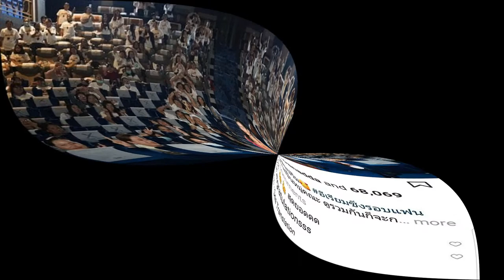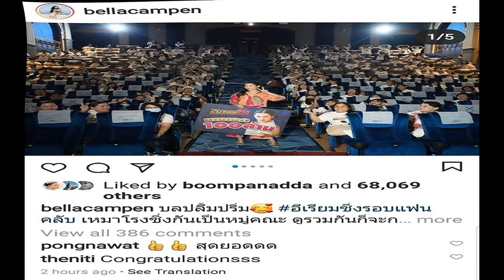เบลล่า บุกเซอร์ไพรส์แฟนคลับ เหมาโรงดูอีเรียมซิ่ง ฉลองว่าที่นางเอกร้อยล้าน